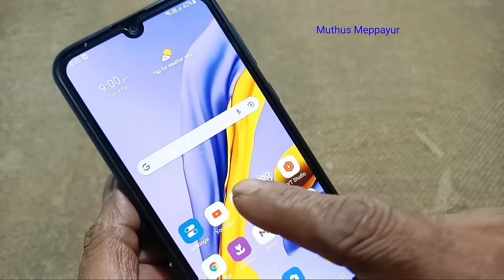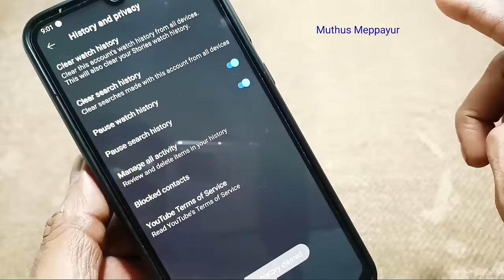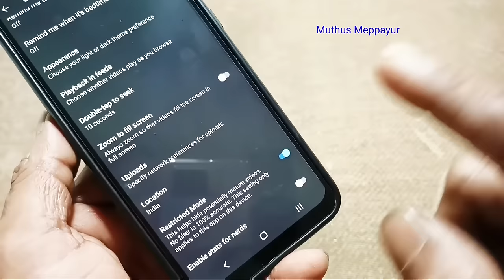how to stop unwanted videos in YouTube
clear YouTube watch history,
clear YouTube search history
and change single settings
കൂടുതൽ അറിയാൻ ഈ ലിങ്കിൽ ക്ലിക്ക് ചെയ്യുക